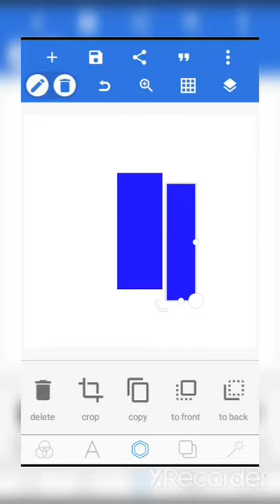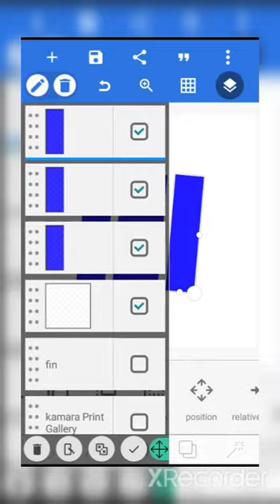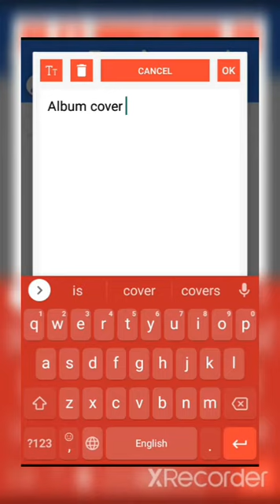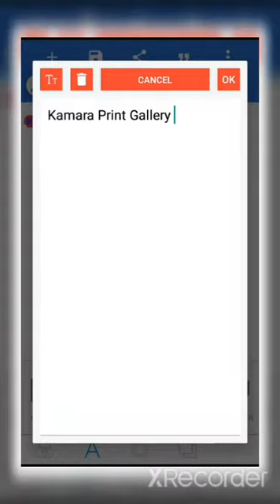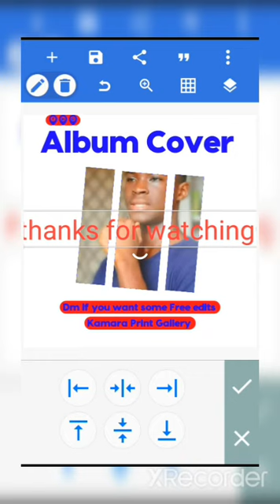PIXELLAB SPLIT IMAGE TUTORIAL